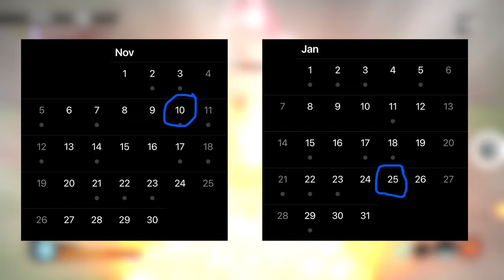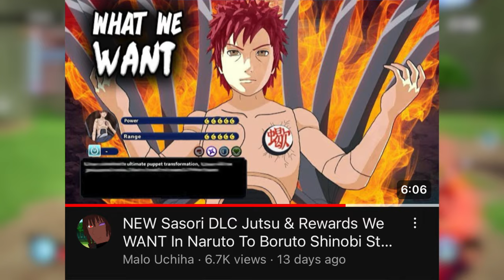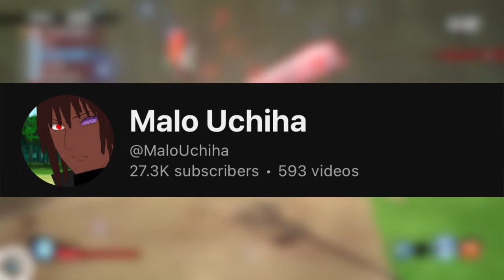NEW Sasori DLC Release Update In Naruto To Boruto Shinobi Striker!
Today we will be discussing the release date of the FIRST puppet user in Naruto To Boruto Shinobi Striker